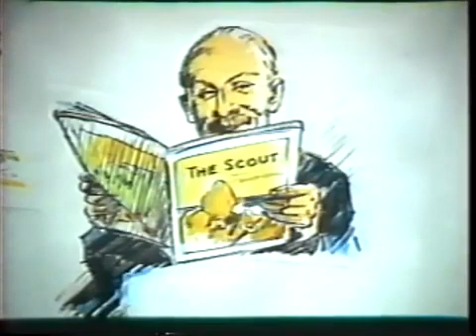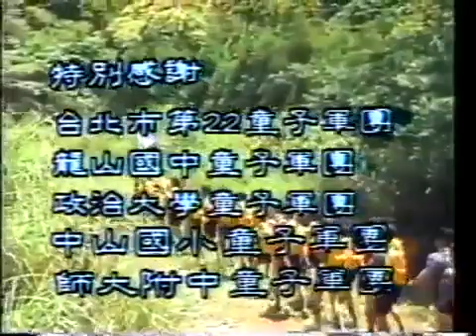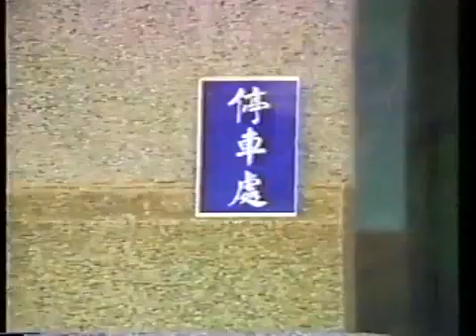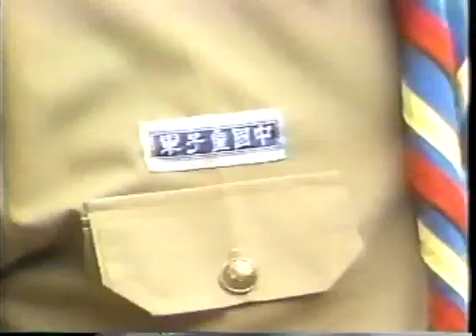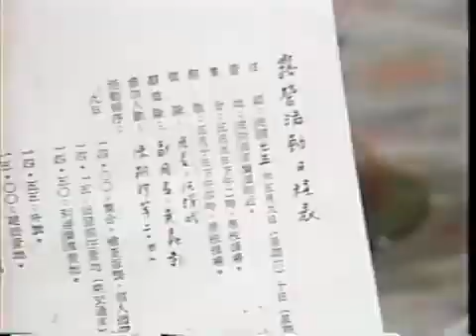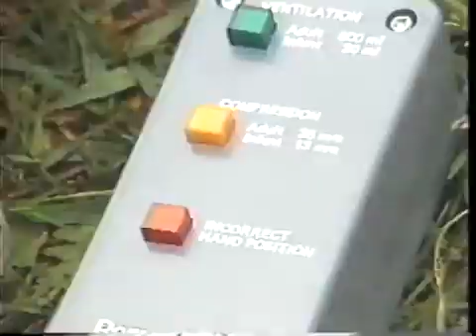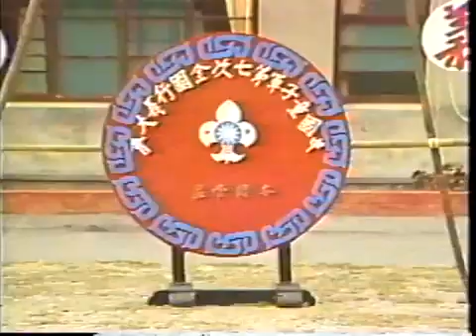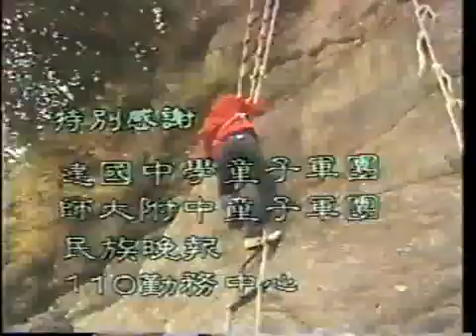徐為公的童軍教室✔民國74年所拍攝童軍之旅01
♥天下為公　華冑所崇數，歷代人物創業立功。哪一個不是以德服眾。英雄情重、蛟蛟人龍，待躍馬中原、奮起雄風，救生民、水深火熱之中。烈烈轟轟、光祖耀宗，盡忠孝、贏得萬古流芳，是男兒一生際遇難逢。♥
徐為公的童軍教室 童軍歷史與進程和教學理念
不公開影片需有連結才能看到
[文章來源 快樂的大頭]
最近又重溫了一次童軍之旅的影集，這部是由公共電視委託緯來公司於民國74年製播，不曉得當年有沒有在三台播放??因為當時公視節目還是在三台借時段播放，大頭那時也還沒參加童軍，除了爆米花、三字經與愛的進行式外，其他節目完全沒有印象。後來參加童軍，有機會在社區團團部看了一次，那時還有錄放影機，畫面清晰；10多年後，又在鳳山婦幼館看了一遍，那時錄放影機已經成為時代的眼淚，其畫質慘不忍睹，但還是勉強自己看完。
（一）童軍誕生 是很粗略的介紹了童軍運動的架構，而（二）快樂的小狼、（三）優秀少年-童子軍(上)、（五）萬里追尋、（八）羅浮群相，則是介紹當時幼童軍、童子軍、行義童子軍與羅浮童子軍四個階段；技能部分則有（四）露營樂-童子軍(下)、（六）上山下海、（七）雙手萬能、（九）向蠻荒挑戰 這四個單元，則分別由童子軍、行義與羅浮來個別操作，分別說明童軍中露營、旅行、手工藝與拓荒等四個方面的內容。女童軍部分則有（十）可愛的小青蛙與（11）女童軍與資深女童軍 兩個單元，因為技能與知識部分，大多在童子軍那邊介紹過了，所以這兩單元主要以女童軍有別於童子軍的內容為主。因為是民國74年所拍攝，影片裡的制服都是舊制，可以看到女童軍跟服務員都是穿淺藍色的上衣，然後再搭配學校的深藍百褶裙；至於資深女童軍部分，則可以看到當時的靜修女中是空資深，所以制服樣式跟現行的類似，因為蘭姐女童軍的制服是沿襲空資深制服而來，後來蘭姐與女童軍制服再合併，就變成白衣藍裙搭藍背心的樣式。在影片中還可以認出幾位目前還活躍於童軍界的童軍前輩，在這單元中，可以見識到她們年輕時的丰采。
邊看影片，大頭的職業病也開始發作，反覆聆聽影片中的歌曲，確認自己是否有聽過，或者有還沒過介紹的歌曲。全部看完後，發現到還真的很難聽到自己沒介紹過的歌曲，只有（八）羅浮群相 中，影片一開始羅浮自彈自唱的那首，因為旁白實在太大聲了，完全聽不出歌詞，也就查不到是哪首歌。另外就是，（13）童軍大家庭 單元中，一開始有許多家庭與伙伴往長安國小集合的劇情，過程中那段聽起來讓人滿天小星星的背景音樂，好生熟悉，這...不就是松田聖子的名曲  赤いスイートピー（紅色的甜碗豆）嗎??連這也都聽得出來，有時大頭也挺佩服自己的，明明松田聖子不是我那個年代的偶像...。除了赤いスイートピー（紅色的甜碗豆），在講述團集會時的那段背景音樂，同樣是松田聖子的名曲 青い珊瑚礁（青色珊瑚礁），在這邊稍微可以感受到，在那個還不是很尊重著作權的年代，很多流行歌曲都是這樣傳播的。
最後兩個單元（12）推動童軍運動的手與（13）童軍大家庭，分別著重在童軍服務員與社區團這兩部分，在這，可以看到比較年輕時候的劉元孝老師的影像，所以特地截圖下來，以後有機會能再加以運用。現在因為網路發達，很多影片都可以在YOUTUBE這些影片分享網站找得到，像是公視，也都有自己的帳號，並將絕大部分影片公開分享。像「童軍之旅」這樣年代久遠的影片，其實也可以做公開分享了，只是現在不曉得版權應該歸誰??是在童軍總會??文物供應中心??還是公共電視??總之，總會這邊也該思考，如何將這些影片做資料保存與轉檔，然後思考要不要自己來做公開分享。[文章來源 快樂的大頭]